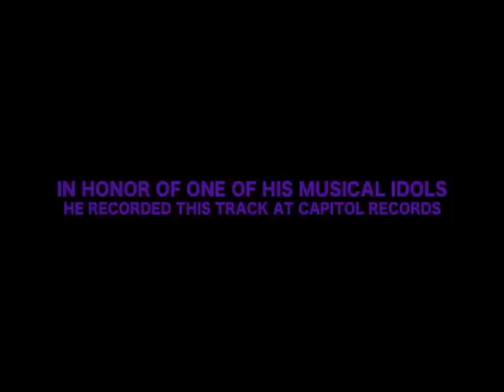Robert Turner "Blues for Gene" - A Tribute to Jazz Piano Legend Gene Harris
Robert Turner grew up in Los Angeles listening on his old records to the finest jazz musicians in the world.  Influenced by Jazz PIano Legends likef Oscar Peterson, Art Tatum & Gene Harris, he developed a powerful style of delivering high octane jazz riffs on Piano.  In honor of Gene Harris, this track was recorded at Capitol Records, produced by Richard Turner, tracked by Greg Edenfield & mixed by Stu Shulman, "Blues for Gene" is the featured track on Robert Turner's debut release on Seedless Records.  Available worldwide and on iTunes 7/01/10.